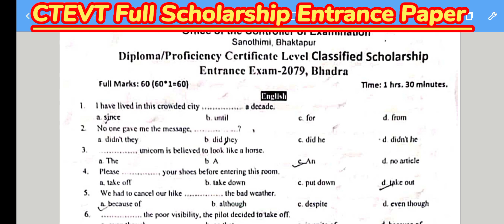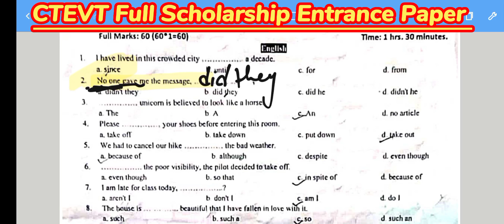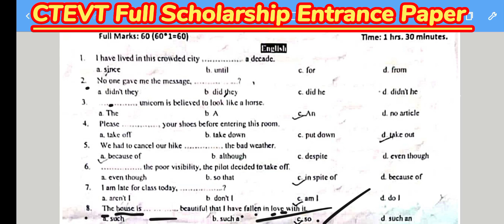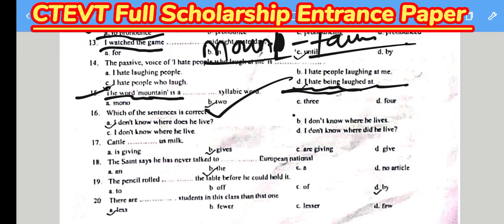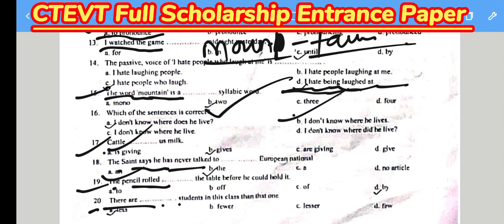((Full Scholarship)) || CTEVT ENTRANCE PAPER Solution 2079/05/18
how to give entrance exam

how to give entrance exam of ctevt

ctevt entrance notice

ctevt news nepal today

ctevt admission fee

ctevt entrance preparation model question

entrance exam of staff nurse

entrance exam of engineering

entrance exam of ha

entrance exam of pharmacy

ctevt entrance date 2079

ctevt new model question paper 2021

ctevt entrance exam model questions with answers

ctevt entrance exam model questions with answers 2079

ctevt entrance exam 2079 model questions with answers

ctevt entrance exam model questions 2079 with answers

Ctevt entrance ko model question with answers

Last date of ctevt entrance exam 2079

Ctevt entrance Model question of previous year

Ctevt entrance exam last date

Ctevt entrance exam model question for civil engineering

Ctevt entrance exam model question for electrical engineering

Ctevt entrance exam model question for computer engineering

ctevt entrance exam new model question 2079।

ctevtentranceexam model

questions maths

questions english

questions 2076

questions for staff nurse

questions science

ctevt entrance exam 2079 notice

Ctevt exam

ctevt nepal.

ctevt exam notice 2079

ctevt exam notice 2078

ctevt exam 2078 news today

ctevt exam preparation

ctevt exam questions

ctevt exam model questions

ctevt exam center 2079

ctevt exam 2078

ctevt exam form 2079

ctevt exam 2079

ctevt news

questions maths

ctevt online

ctevt nepal,

ctevt

ctevt entrance syllabus

ctevt diploma level entrance exam syllabus

ctevt diploma level entrance exam

pcl nursing entrance exam syllabus

staff nurse entrance exam syllabus

staff nurse entrance syllabus

ctevt overseer entrance exam syllabus

ctevt entrance exam questions

CTEVT Entrance Exam Syllabus | CTEVT Diploma Level Entrance Exam